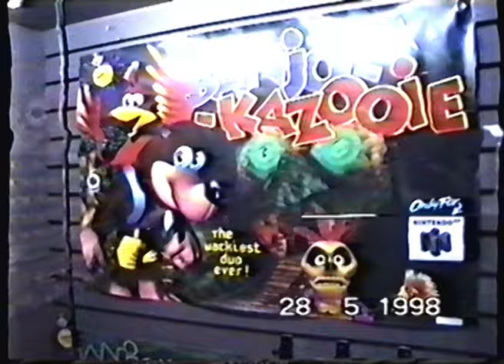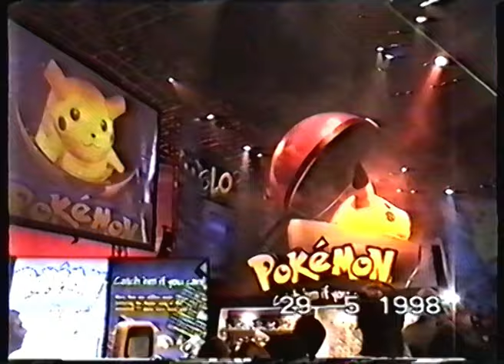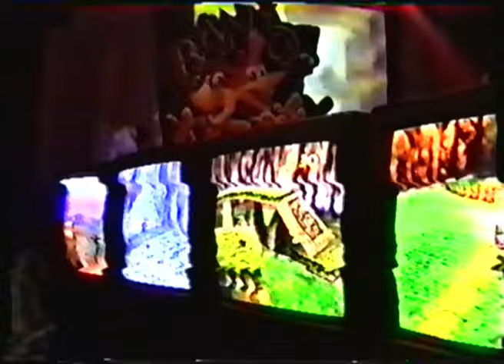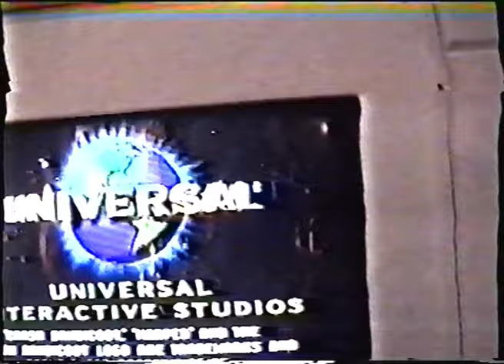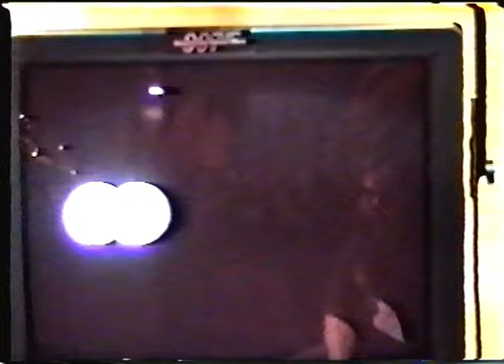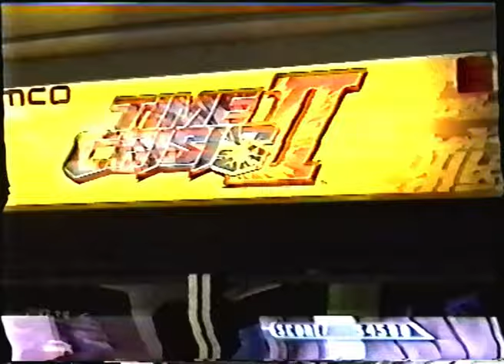The 1998 Electronic Entertainment Expo (E3) Part 2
Took place at the Georgia World Congress Center in Atlanta, Georgia on May 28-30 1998

The year of 1998 is widely considered as one of the greatest years in the history of gaming, and the year's E3 show foreshadowed much of the year's success.

Chapters:
0:00 Start
1:08 Wetrix
1:18 Mortal Kombat 4
1:32 Lode Runner
1:39 Forsaken 64
1:47 Metal Gear Solid 14:32
2:14 Bust A Groove 20:25
2:55 Tomb Raider - Interactive Lara Croft
6:50 F-ZERO
7:35 Ninja Shadow Of Darkness
8:09 Tomb Raider 3 - Adventures of Lara Croft
8:36 Mega Man Legends
8:48 Devil Dice
9:20 Tekken 3
10:12 Sega Bass Fishing
11:52 Mission Impossible
12:15 Star Wars: Rogue Squadron
17:24 Popcorn
21:09 Crash Bandicoot: Warped
24:03 Dead Or Alive
27:07 Time Crisis 2

E3 returned to the hot and humid city of Atlanta in 1998. The choice to bring the industry's biggest event to the east coast was not a popular one by many, and what was first intended to be a three year excursion was quickly cut short. Upon arrival to E3 1998, it was announced that the show would return to its original home in Los Angeles in 1999. Unlike the previous year, the entire show was located within the GWCC, removing the much complained about outdoor walk to the nearby Georgia Dome.

3DO
Army Men
Ground Wave
High Heat Baseball
Requiem
Uprising X
Acclaim
All-Star Baseball '99
Extreme-G 2
NBA Jam '99
NFL Quarterback Club '99
NHL Breakaway '99
Shadowman
South Park
Turok 2: Seeds of Evil
WWF WarZone
Activision
Apocalypse
Heavy Gear 2
Interstate '82
Quake
SiN
T'ai Fu
Tenchu
Vigilante 8
X-Men
Atlus
Brigandine
Kartia
Snowboard Kids
Tactics Ogre
Blizzard Entertainment
Diablo II
Warcraft Adventures
Bungie
Myth: The Fallen Lords
Myth II: Soulblighter
Capcom
Darkstalkers III
Pocket Fighter
Resident Evil 2: Dual Shock
Rival Schools
Test Drive 5
Crave Entertainment
Redneck Rampage
Shadow Madness
Disney Interactive
A Bug's Life
Electronic Arts
Black & White
Command & Conquer: Tiberian Sun
Future Cop L.A.P.D.
Knockout Kings
NASCAR '99
NHL '99
Road Rash 3D
Small Soldiers
Ultima IX: Ascension
Eidos Interactive
Akuji the Heartless
Daikatana
Fighting Force 64
Final Fantasy VII
Gex: Enter the Gecko
Gex 3
Legacy of Kain: Soul Reaver
Omikron
ESPN Digital Games
ESPN National Hockey Night
ESPN NBA Tonight
X Games Pro Boarder
Fox Interactive
Aliens vs Predator
Croc 2
Fox Sports College Hoops '99
Fox Sports Golf '99
Fox Sports Hockey '99
Fox Sports Soccer '99
Fox Sports Tennis '99
GT Interactive
Aeon Flux
Beavis & Butthead: Bunghole in One
Beavis & Butthead: Do U.
Big Game Hunter
Dead Ball Zone
Duke Nukem Forever
Duke Nukem: Time to Kill
Duke Nukem Trilogy
Mike Piazza's StrikeZone
Prey
Quake Trilogy
Rogue Trip
Sensible Soccer 2000
Total Annihilation 2
Unreal
Harmonix
The Axe
Hasbro
Glover
Infogrames
Duck Dodgers
Looney Tunes: Space Race
Tasmanian Express
Interplay
Crime Killer
Fallout 2
Heart of Darkness
M.A.X. 2
Messiah
Star Trek: Secret of Vulcan Fury
Wild 9
Kemco
Shadowgate 64
Top Gear Overdrive
Twisted Edge Snowboarding
KOEI
Winback
Konami
Bottom of the 9th '99
Castlevania 3D
Hybrid Heaven
Poy Poy 2
Silent Hill
Suikoden II
LucasArts
Grim Fandango
Indiana Jones and the Infernal Machine
Star Wars: Force Commander
Star Wars: Rogue Squadron
MicroProse
MechWarrior 3
X-com: Interceptor
Microsoft
Age of Empires II
Midway
Biofreaks
Body Harvest
NFL Blitz
Off Road Challenge
Wipeout 64
Namco
Pac-Man 3D
Soul Blade
Tales of Destiny
Nintendo
Banjo-Kazooie
Bomberman Hero
F-1 World Grand Prix
Game Boy Camera
Game Boy Color
Game Boy Printer
The Legend of Zelda: Ocarina of Time
Mario RPG
Perfect Dark
Pokemon Blue
Pokemon Red
Waialae Country Club True Golf Classics
Oddworld Inhabitants
Oddworld: Abe's Exoddus
Psygnosis
Colony Wars: Vengeance
F1 '98
O.D.T.
Psybadek
Red Storm Entertainment
Tom Clancy's Rainbow Six
Tom Clancy's Takeover
Sega
Burning Rangers
Dreamcast
Enemy Zero
House of the Dead
Panzer Dragoon Saga
Sega Rally 2
Shining Force III
Sierra Online
Gabriel Knight 3
Half-Life
King's Quest VIII
NASCAR II
You Don't Know Jack
Sony
Blast Radius
Bomberman World
Jersey Devil
MediEvil
MLB '99
N2O
NFL GameDay '99
NHL FaceOff '99
Rally Cross
Spyro the Dragon
Syphon Filter
Tiny Tank
Tomba!
Twisted Metal III
Xena: Warrior Princess
Sony Interactive Studios America
Cyberstrike 2
EverQuest
Squaresoft
Brave Fencer Musashi
Bushido Blade 2
Final Fantasy VIII
Parasite Eve
Xenogears
Take Two Interactive
Space Station Silicon Valley
Tecmo
Deception II
Gallop Racer
Monster Rancher
THQ
Brunswick Circuit Pro Bowling
Quest 64
Rugrats
Shao Lin
WCW/nWo Revenge
WCW/nWo Thunder
Tiger
Titus Software
Roadsters
Superman 64
Ubisoft
All-Star Tennis '99
Buck Bumble
Rayman 2
Tonic Trouble
Virgin Interactive
Elemental
LUNAR: Silver Star Story
Magical Ray Earth
Rare
Goldeneye 007